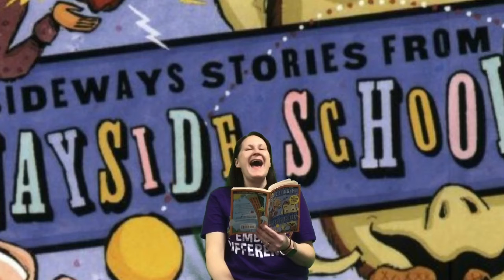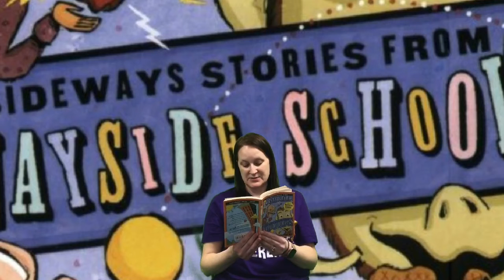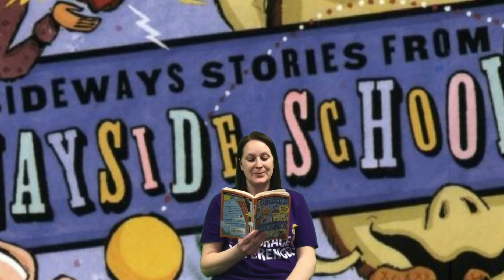Read Aloud and Principal’s Challenge #10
Chapter 10 of Sideways Stories from Wayside School. The Principal’s Challenge is at the end of the video and the response sheet is in Google Classroom.